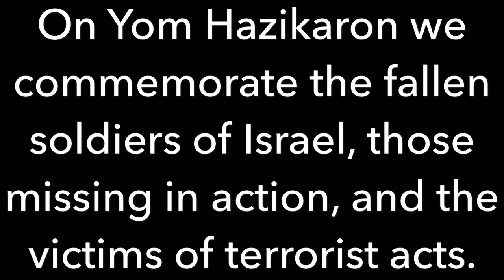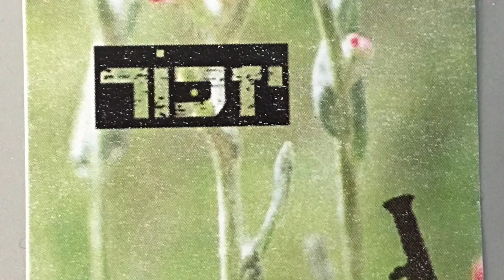Yom Hazikaron at DKJA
On Yom  Hazikaron Ceremony,we commemorate the fallen soldiers of Israel, those missing in action, and the victims of terrorist acts.